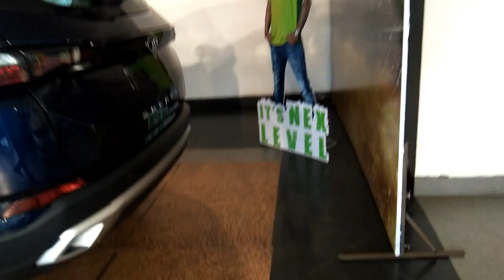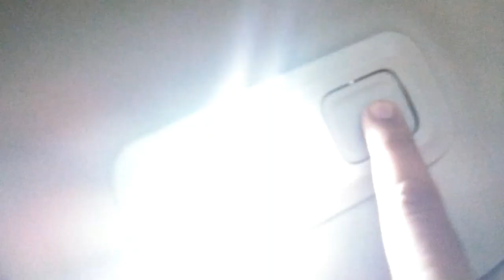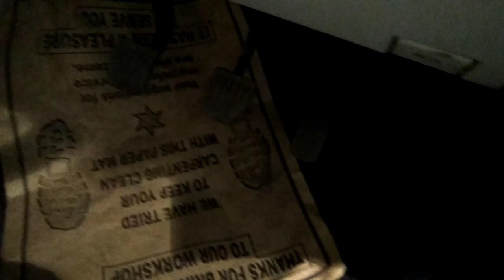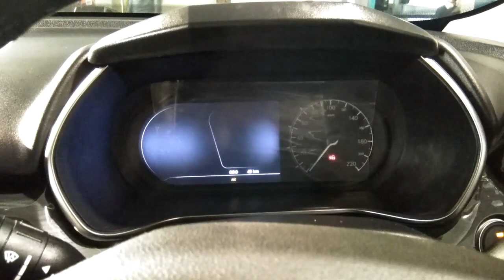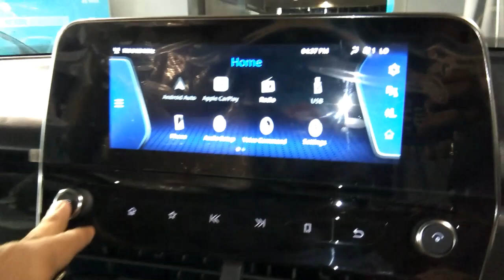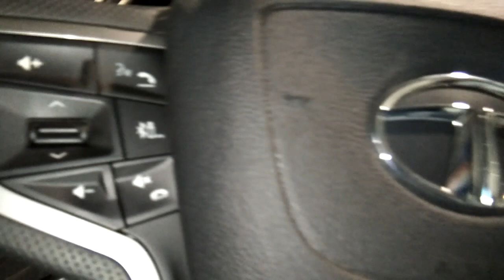Finally TATA SAFARI 2021 is Here Real Life Review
Hey Friends If you want to know any information about TATA cars contact TATA national garage Tatibndha Raipur phone and follow me on instagram as rajatshrivastava1310 and subscribe to my channel and press the bell icon for another updates and thanks for support jai Hind 🙏🙏